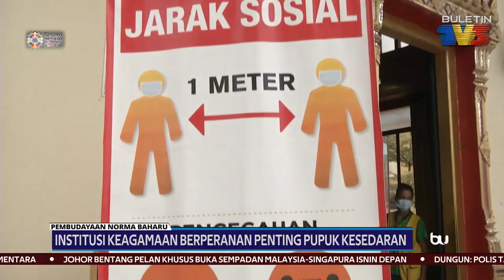NORMA BAHARU | Institusi Keagamaan Berperanan Penting Pupuk Kesedaran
Institusi keagamaan berperanan dalam menekankan aspek berkenaan apatah lagi penularan COVID-19 masih berlaku dalam komuniti.